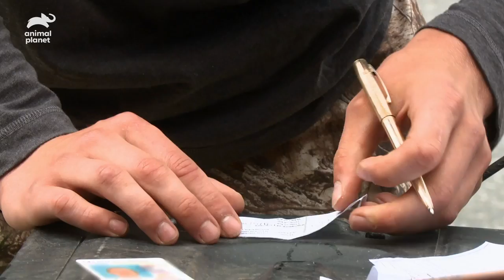Conservation Officer Questions Hunter Over Untagged Deer | North Woods Law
Sgt Glen Lucas heads out in the early morning to a call about a baby bear stuck in a trap. Later, CO Jon Demler questions a hunter about a deer strapped to his truck which has not been correctly tagged.